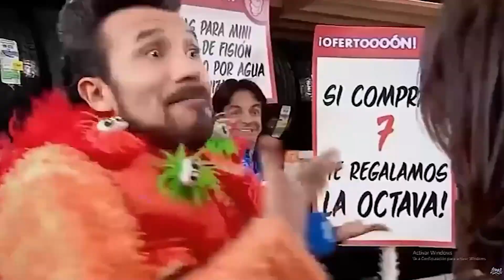Ve esto antes de comprar una MT07 yamahamt07 mt07 motovlog que me ha parecido